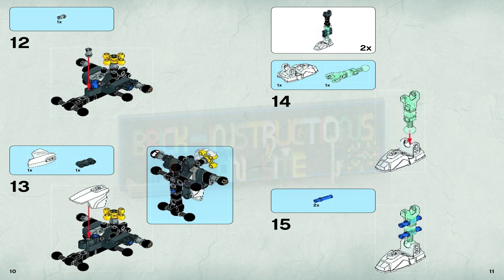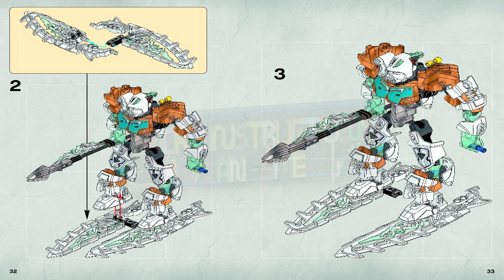LEGO instructions - Bionicle - 70788 - Kopaka - Master of Ice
How to build the 2015 Lego Set 70788 - Kopaka - Master of Ice